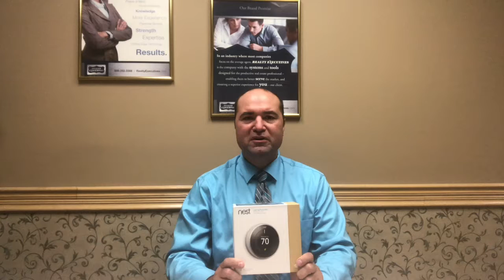Is saving money smart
Does going smart save you money.

Realty Executives Midwest
Darien, IL

Military Veteran
Realtor